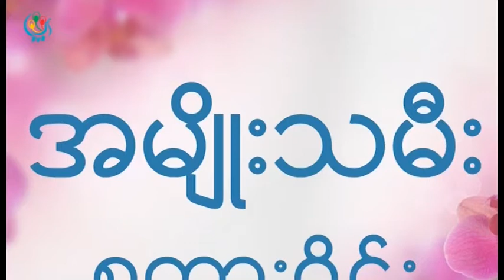DVB TV - အမ်ဳိးသမီးစကား၀ုိင္း( အျပည္ျပည္ဆုိင္ရာ အမ်ဳိးသမီးမ်ားေန႔)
တင္ဆက္ - တူးတူးျမင့္သိန္း
တူးေလး၊ ဇင္လင္းထြန္း၊ ရန္ႏုိင္မ်ဳိး၊ ေဇာ္၀င္းထြန္း
တည္းျဖတ္ - အိဖူးလြင္